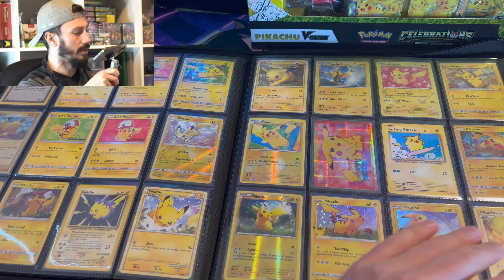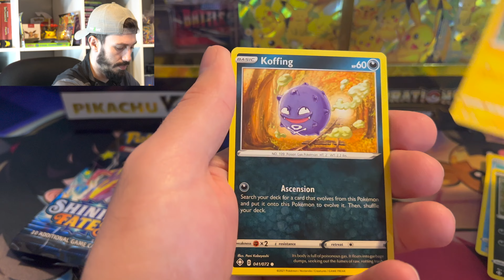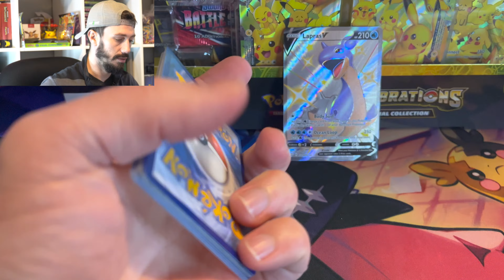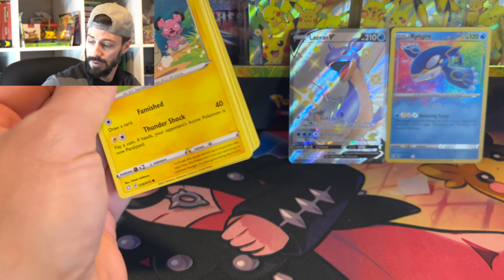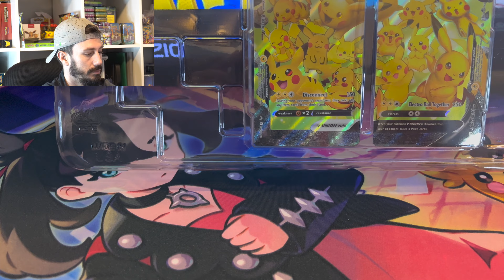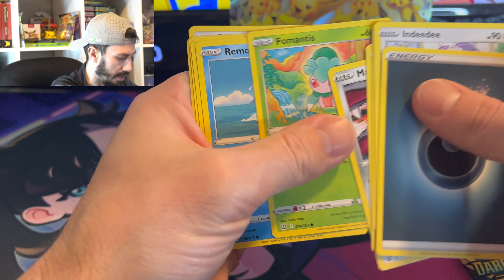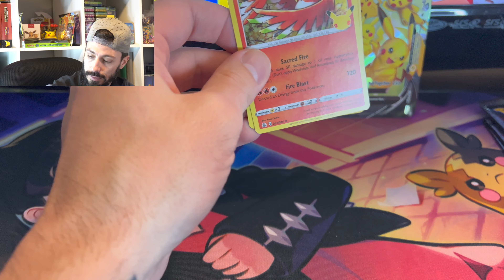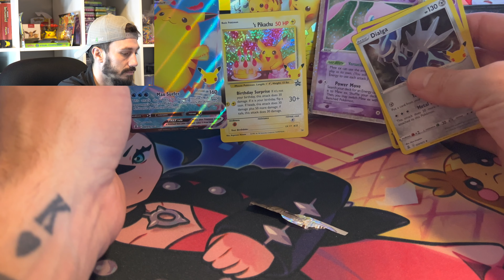Pikachu Celebrations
Make sure to drop a comment to let me know your favorite pull and what you would like to see me do next. Also would love feedback to know what to do better for future videos.